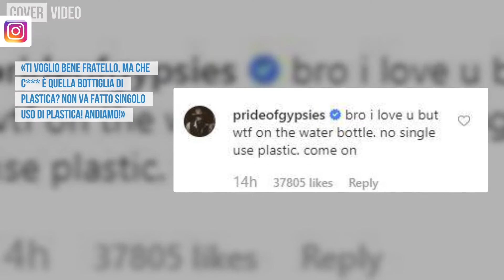Guerra tra titani, Jason Momoa striglia Chris Pratt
(KIKA) - HOLLYWOOD - Jason Momoa e Chris Pratt sono amici di lunga data, ma il gigante di origini hawaiane non ha per niente gradito un post del collega.